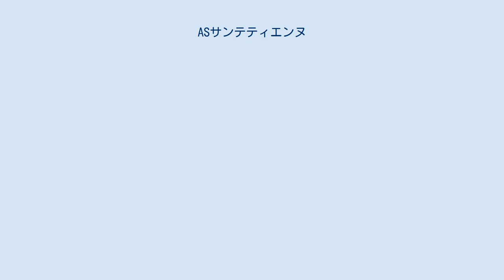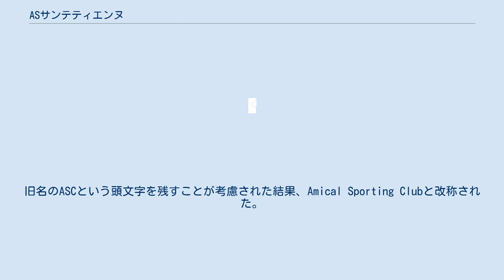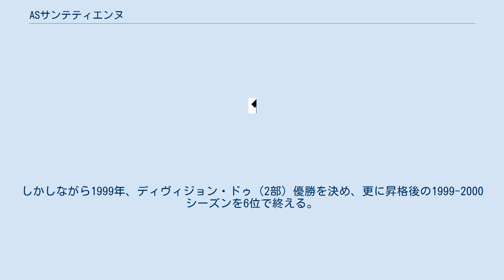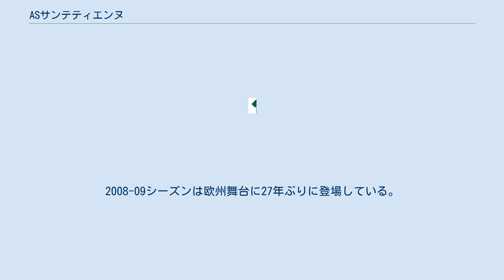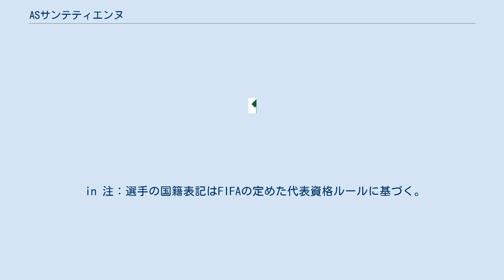ASサンテティエンヌ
アソシアシヨン・スポルティーヴ・ドゥ・サン＝テティエンヌ・ロワール（Association sportive de Saint-Étienne Loire）は、フランス・サン＝テティエンヌに本拠地を置くサッカークラブチーム。
 愛称は仏語で緑の複数形である「レ・ヴェール」。
 リーグ・アン最多の優勝10回を誇るが、1980-81シーズン以降優勝からは遠ざかっている。
 過去には、フランスサッカー界のスーパースターのミシェル・プラティニが所属していた。
2008-09シーズンには、元日本代表の松井大輔も所属。
 リーグの中でも熱狂的なファンが多い事で有名で、オリンピック・リヨンとはライバル関係にあり、両クラブの対戦はデュルビ・デュ・ローヌ（ローヌ・ダービーの意）と呼ばれる。
 日本の大手光学機器メーカーのコニカミノルタ、ゲーム会社のセガゲームスがユニホームスポンサーを務めていたこともある。
 1919年、カジノ経営会社の社員によりAmicale des employés de la Société des magasins Casinoとして創設。
この会社のカラーが緑だったため、ユニフォームにも適用され、現在まで引き継がれている。
1920年、クラブ名が社名を含む商業的なものであったため、フランスサッカー連盟(FFF)がこれを却下。
旧名のASCという頭文字を残すことが考慮された結果、Amical Sporting Clubと改称された。
 1928年、経営者が代わったことにより、Association Sportive Stéphanoiseと改称。
1933年、プロ化に伴い再び、Association sportive de Saint-Étienne Loireと改称し、現在の名称となった。
1937-38シーズンには初のディヴィジョン・アン（1部：現在のリーグ・アン）昇格を決めた。
 1957年にリーグ初制覇。
1960年代にはリーグ4連覇を果たすなど数々のタイトルを獲得している。
1975-76シーズンのUEFAチャンピオンズカップでは決勝まで進んだが、バイエルン・ミュンヘンに敗れて準優勝に終わった。
 1982年、経済的な問題が発覚すると、徐々に衰退の一途を辿り、昇格と降格を繰り返すようになった。
しかしながら1999年、ディヴィジョン・ドゥ（2部）優勝を決め、更に昇格後の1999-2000シーズンを6位で終える。
復活の兆しがみえたかと思われたが、翌シーズンにパスポートの不正発行が発覚し、数名の選手の出場停止と勝ち点7の減点が処された。
これが決定的な要因となり、降格。
2004年、2部で優勝すると、以後は中位に定着。
2007-08シーズンは5位で終え、UEFAカップ出場権を獲得。
2008-09シーズンは欧州舞台に27年ぶりに登場している。
 2012-13シーズン、リーグカップ初優勝を達成し、1981年のリーグ優勝以来32年ぶりとなる国内主要タイトルを獲得した。
 ASサンテティエンヌのライバルはオリンピック・リヨンである。
この2チームの対戦はデュルビ・デュ・ローヌと呼ばれている。
一般に、ASサンテティエンヌのサポーターは労働者階級が多く、オリンピック・リヨンのサポーターは裕福な層が多いと言われている。
 なし リュフィエ # 16 ドゥビュシー # 26 フォファナ # 32 ペラン # 24 トラウコ # 13 カマラ # 8 キャバイェ # 29 ブデブズ # 7 エムヴィラ # 6 ブアンガ # 20 ハズリ # 10 2020年9月29日現在 注：選手の国籍表記はFIFAの定めた代表資格ルールに基づく。
 in 注：選手の国籍表記はFIFAの定めた代表資格ルールに基づく。
 out 注：選手の国籍表記はFIFAの定めた代表資格ルールに基づく。